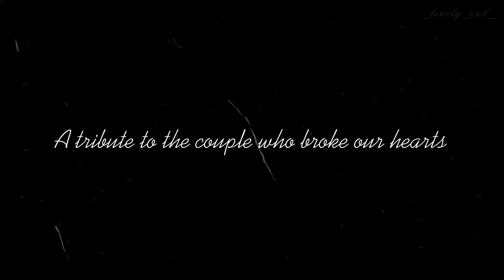Nic & Conrad | CoNic | Where's my love | The Resident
I put my whole soul into this video. The best couple with the worst ending. Nic will be missed 💔

TV show: The Resident
Song: Where's my love — SYML
Programm: Wondarshare Filmora X